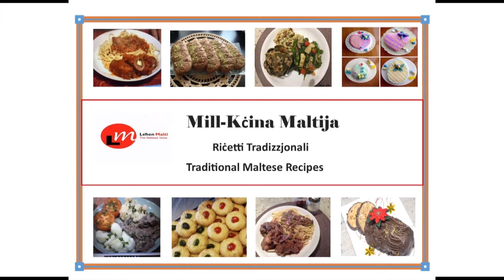Qaqocc (Stuffed Artichokes) | Mill-Kċina Maltija | Lehen Malti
In Lehen Malti's Mill-Kċina Maltija, Mary Rose shows audiences how to make Qaqocc - traditional stuffed artichokes. Part 2 of 2.

The Lehen Malti TV Program is produced by a group of Maltese volunteers and airs on OMNI1 (Cable4) across Canada. Please check your local listings or visit the show schedule on OMNITV.ca.